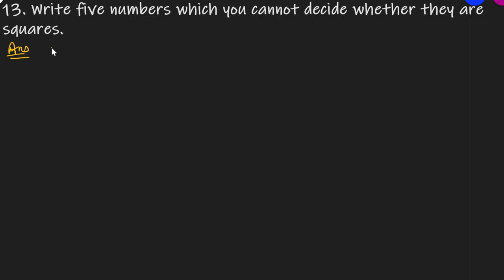Q.13 - Exercise 3.2 - Chapter 3 Squares and Square Roots - Class 8 - R D Sharma Math Solutions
13. Write five numbers for which you cannot decide whether they are squares.
Question no 13 Ex 3.2 Chapter 3 Squares and Square Roots R D Sharma Class 8 Math Solutions In the previous section, we have learnt about the method by which we can check whether a given natural number is a perfect square or not. We can also check the same y using some properties and patterns followed by square numbers. So, let us first discuss the same. There are several interesting properties and patterns about the squares of natural numbers. In this section, we will discuss some of them and the same will be applied to check a given natural number is a perfect square or not.